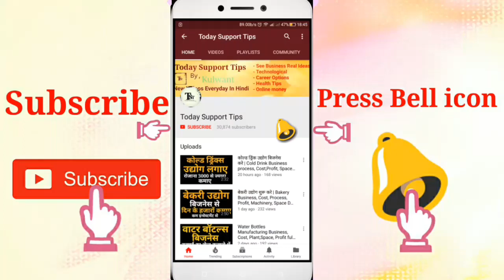डेयरी टेक्नोलॉजी | Career in Dairy Technology Full information | Course, Jobs, Qualifications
Dairy Technology me career, career in dairy technology full information in hindi, course, jobs,Qualifications
Namskar dosto, is video me hamne dairy se jude ek course aur career ki baat ki hai ki ap kaise dairy technology me bhi apna career bana sakte hai. Is video me hamne iski puri jaankaari di hai. Umeed karta hu apko ye video pasand aayegi.